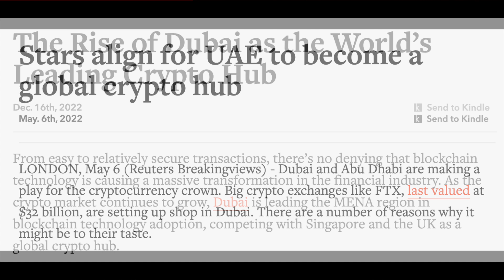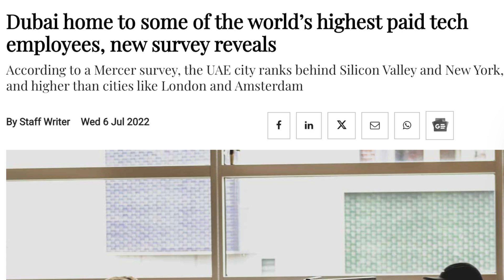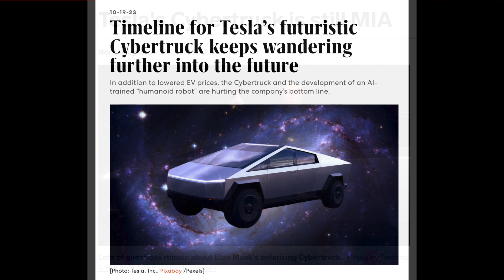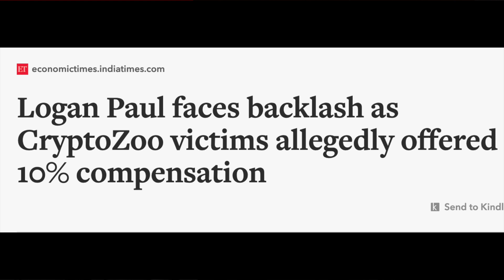Dubai's Cryptocurrency Failure, Elon Musk's Cybertruck, Logan Paul's Cryptozoo - Video 7078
TO JOIN MY PRIVATE FACEBOOK GROUP

Dubai's Cryptocurrency Speculations, Elon Musk's Cybertruck Delay, and Logan Paul's Crypto Venture Exposed | Insights Revealed

Discover the truth behind Dubai, UAE's bold claims on cryptocurrency's explosive growth, revealing the empty promises amidst a speculative bubble. Unveil Elon Musk's delay of the Cybertruck for almost two years despite prepayments, and delve into Logan Paul's failed Cryptozoo Game launch, where promises of substantial returns left fans disappointed. Join me in this revealing video where I uncover these stories and share my insights.

Dubai's Cryptocurrency Speculations Unveiled: The Truth Behind the Hype,
Elon Musk's Cybertruck Delay Exposed: 2 Years of Waiting Revealed,
Logan Paul's Crypto Venture Failure: Unraveling the Cryptozoo Game Collapse,
Dubai's Crypto Boom Exposed: Empty Promises and Speculative Bubble Burst,
Elon Musk's Cybertruck Delay: Insights into the 2-Year Postponement,
Logan Paul's Failed Cryptozoo Game: The Truth Behind the Disappointment,
Uncovering Dubai's Cryptocurrency Speculations: Promises vs. Reality,
Elon Musk's Cybertruck Delay Revealed: The Story Behind the Holdup,
Logan Paul's Cryptozoo Game Failure Unveiled: Fans Left Disappointed,
Dubai's Crypto Speculation: Bursting the Bubble of Promises,
Elon Musk's Cybertruck Delay Exposed: Reasons and Insights,
Logan Paul's Crypto Venture: Examining the Failed Cryptozoo Game,
Dubai's Cryptocurrency Boom: Reality Check on Speculative Claims,
Elon Musk's Delayed Cybertruck: Reasons and Unveiling the Truth,
Logan Paul's Cryptozoo Game: Unraveling the Failed Investment,
Diving Deep into Dubai's Cryptocurrency Speculations: Facts Revealed,
Elon Musk's Cybertruck Delay Uncovered: Behind the Scenes,
Logan Paul's Cryptozoo Game Collapse: Dissecting the Failed Promise,
Dubai's Crypto Bubble Burst: Truths about the Speculative Hype,
Elon Musk's Cybertruck Delay: Exploring the Extended Wait Period.